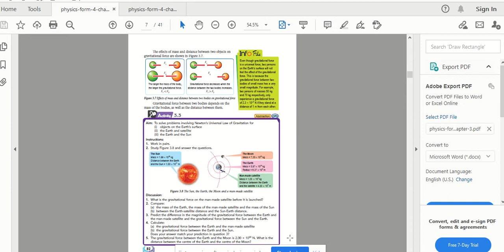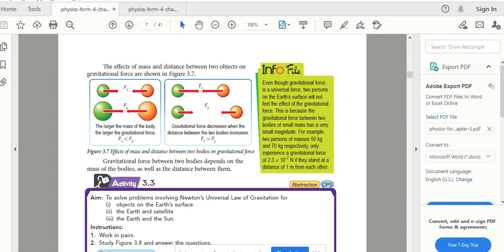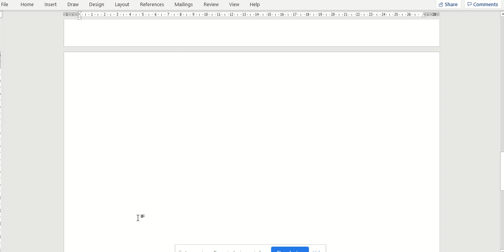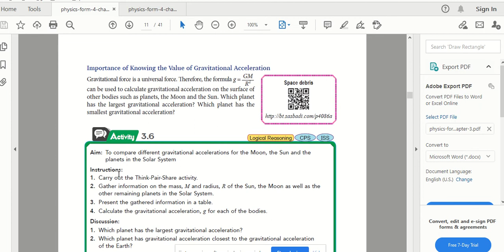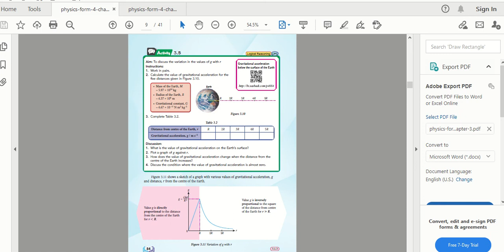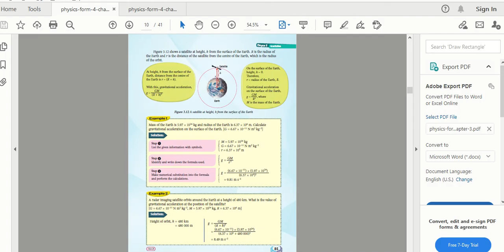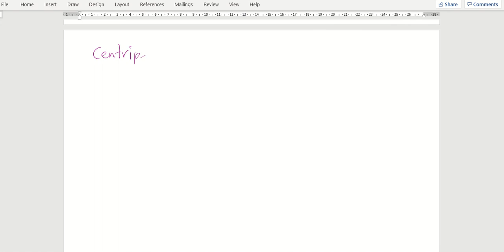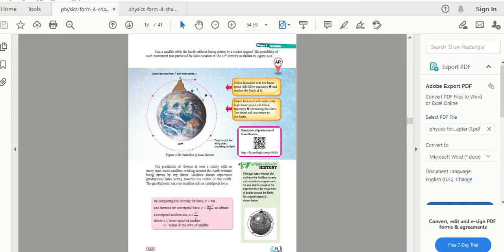physics form 4 topik 3 1 nota online kssm newton's universal law of gravitation, centripetal force